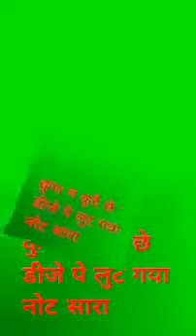ऐरे गोरा गोरा गाल लागे छे प्यारा 🤞न्यू ग्रीन स्क्रीन वीडियो राजस्थानी धमाका 🔥😎 न्यू वीडियो 2022